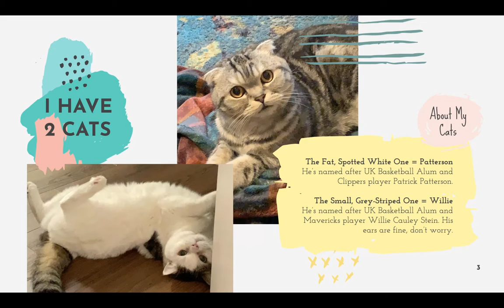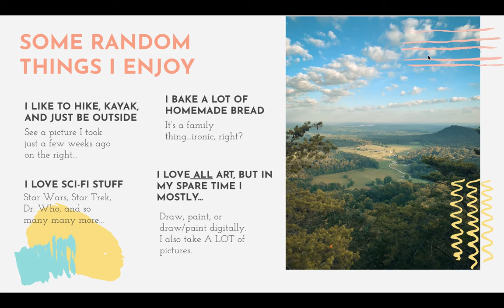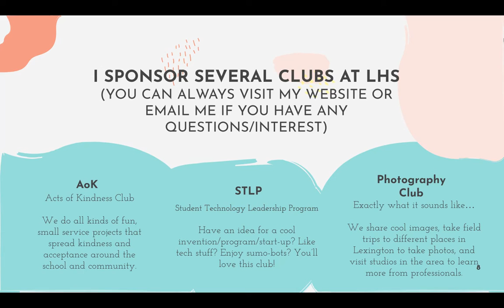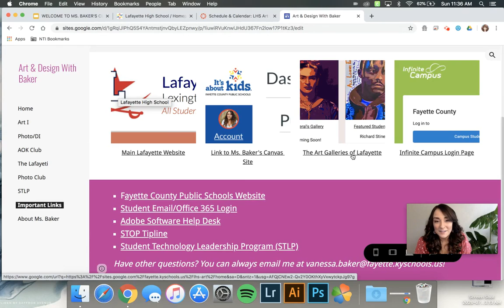About Ms. Baker - Quick About Me from the Longer Welcome Video!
Info about Ms. Baker, Art and Design Teacher at Lafayette High School.